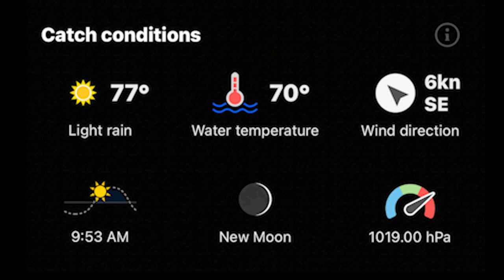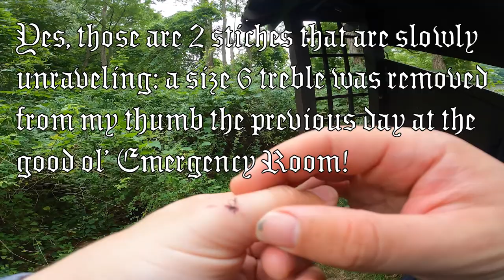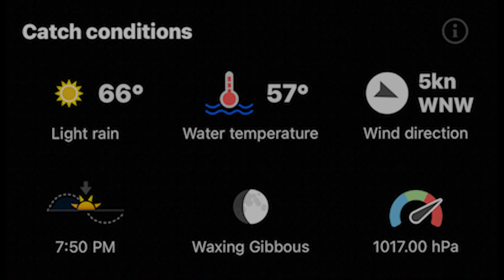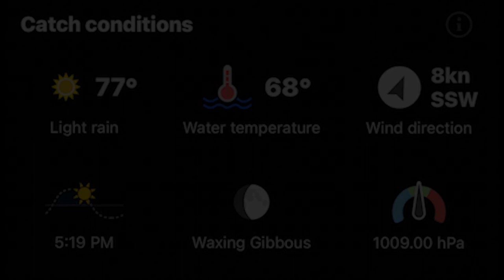FOM Lures Wake 'N Crank - A Swimbait you NEED to add to your Arsenal IMMEDIATELY!!!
The FOM Wake 'N Crank is fast becoming one of my favorite wakebaits and has been my most consistent producer this year. It's an extremely versatile bait: whether you're waking, cranking down, burning and pausing, slow rolling, walking or dead-walking, this bait excels. It catches both numbers and quality fish and is extremely realistic, responsive and well-built. I strongly recommend checking out the entire FOM line This video is a highlight reel of some recent catches in tough summer conditions and hopefully can provide some insight into how to fish this bait for maximum productivity.

SWIMBAIT SETUP IN THIS VID:
REEL: Daiwa Z2020
ROD: Low Down Customs (MH & ML Mod Fast)
MAIN LINE: PowerPro Maxcuatro Braid (80lb)
LEADER: Maxima UltraGreen Mono (25lb)
SNAP (size 3 or 4)

Editing software
More Editing software

REELS...
Daiwa Z2020
Shimano Calcutta Conquest 400
Shimano Antares A HG
Shimano Metanium DC
Shimano Metanium 20
Shimano Aldebaran
Shimano Exsence

RODS...
St. Croix Legend X Series
St. Croix Legend Glass
Shimano Expride

LINE...
PowerPro Maxcuatro Braid
Maxima UltraGreen Mono
Sunline FC-100 Fluoro System Leader

LURES...
Favorite Gill
Favorite Gill 2
Favorite Gill 3
Favorite Gill 4
Gateway Swimbait
Most Underrated Glide
Overlooked Jerkbait
Deadly Frog
Deadly Frog 2

CLOTHING...
TECHNICAL HOODIE 1
TECHNICAL HOODIE 2
PERFORMANCE SHIRT 1
PERFORMANCE SHIRT 2
WARM WEATHER GLOVES
INSULATED HALF GLOVES

ESSENTIALS...
Split Ring Pliers

One Cast... One Bite... One Big Fish...